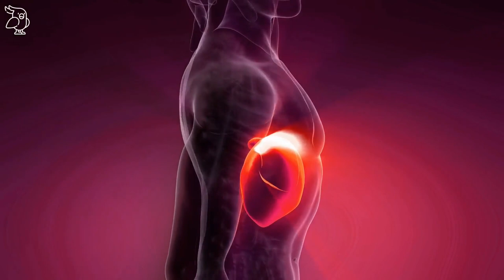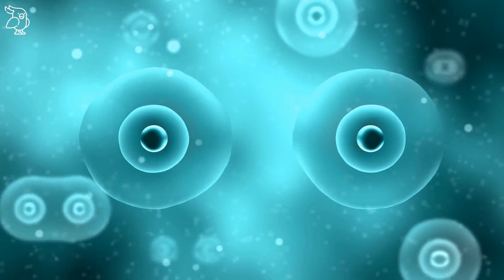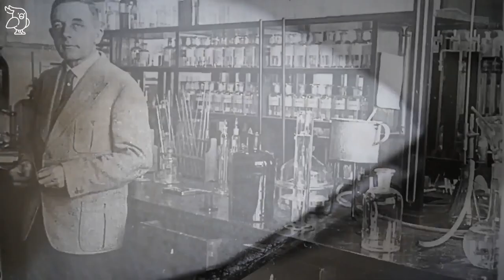#1/4 ZUCKERFREI LEBEN ✅ nur ein Hype oder doch mehr? Zucker Doku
Zuckerfrei leben - immer mehr Menschen verzichten bewusst auf Zucker. Die vitalschnabel Zucker Doku zeigt, warum Zucker ungesund ist. Eine Zuckerfreie Ernährung  ist heute gut möglich, viele Zucker Alternativen und gesunde Snacks machen die Zuckerfreie Diät einfach. Ich erkläre, welche Lebensmittel viel Zucker enthalten und was für fatale Auswirkungen Zucker auf den Körper hat. Hierbei wird zwischen Fruchtzucker und Traubenzucker unterschieden. Zucker als Droge muss nicht sein - Zahlen und Fakten schockieren. Vielleicht willst auch du schon bald auf Zucker verzichten - wer weiss. Viel Gesundheit, Deine Caro von vitalschnabel

Dieses Video enthält Bilder, die unter einer Creative-Commons-Lizenz verwendet wurden. Klicke auf die Web-Adresse unten, um die vollständige Liste der Bilder und Namensnennungen zu sehen